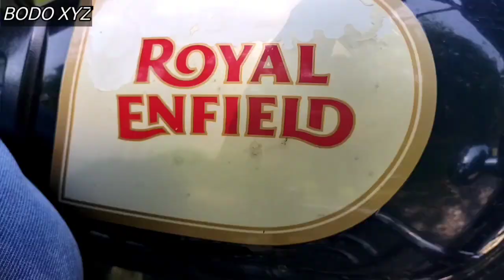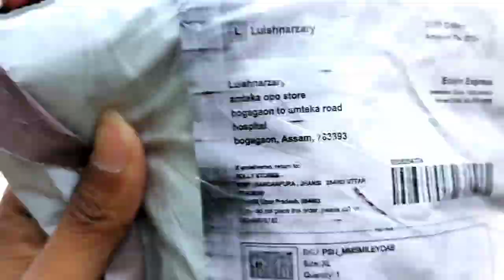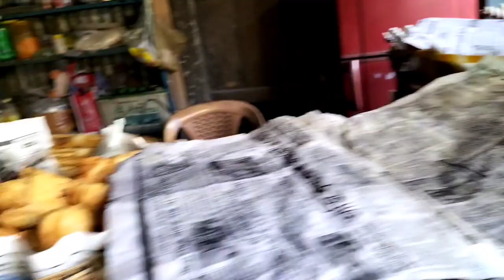My First vlog in public places. Vloging AMTEKA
Vloging AMTEKA ll First vlog in public places.

         Thank you llll